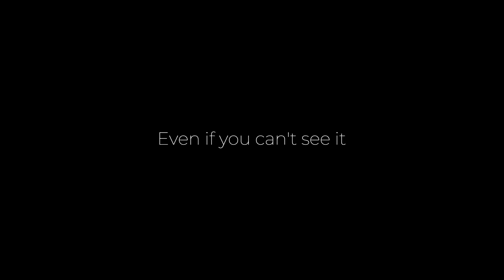In The Dark, With My Memories-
Probably my cleanest edit to date, nothing insanely impressive but I love it.
I'm pretty new to recording VR things, so this came out so much better than I expected-

I slowed the audio down and pitch shifted a bit. I take NO CREDIT for this song.

Let me know all about your memories.